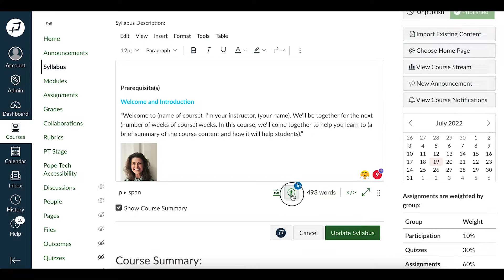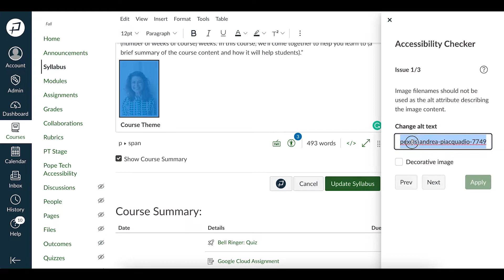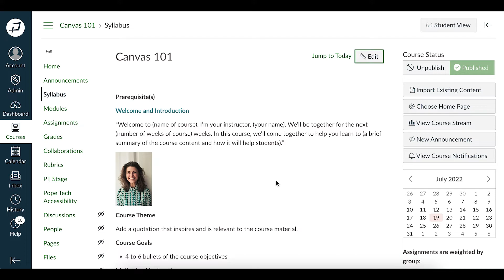Canvas's built-in Accessibility Checker demo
In this video, we navigate to Canvas's Accessibility Checker then fix four accessibility issues to demo how to use it. If your institution needs a more comprehensive solution, visit pope.tech/lms.